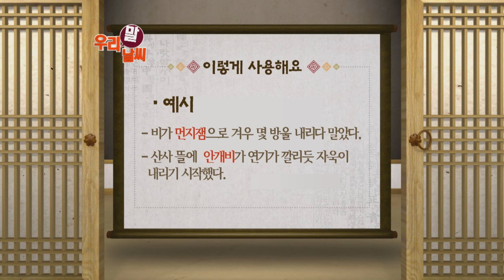먼지잼 [01/18] / YTN 웨더앤라이프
● 먼지잼
- 비가 겨우 먼지나 날리지 않을 정도로 조금 옴.